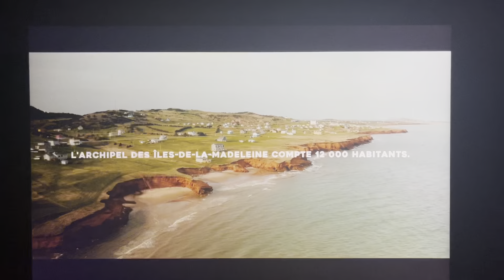Détective Surprenant: la fille aux yeux de pierre (Club Illico Series) - Club Illico Intro